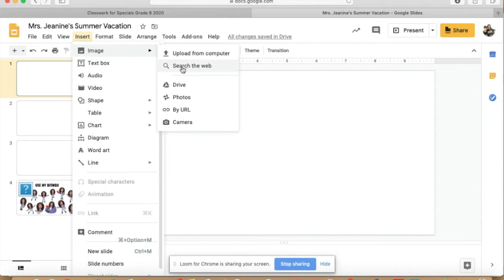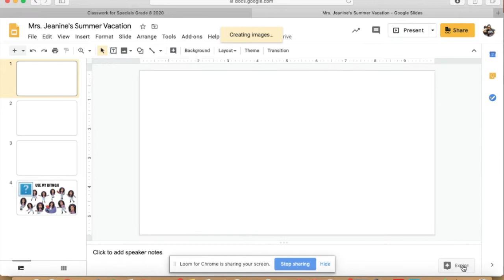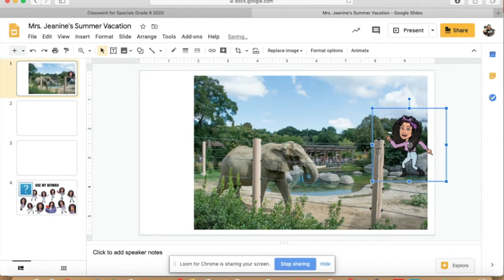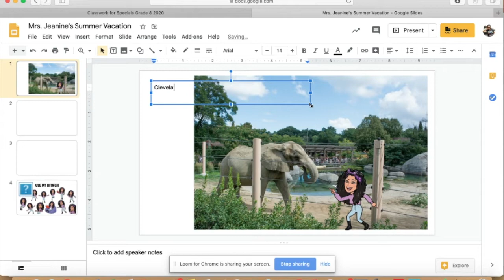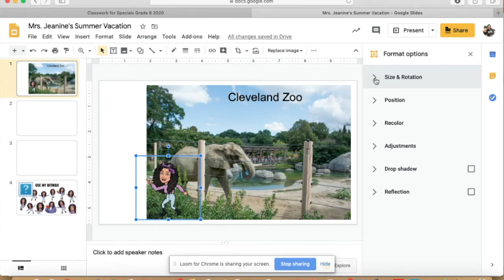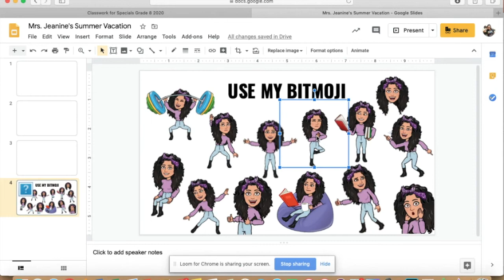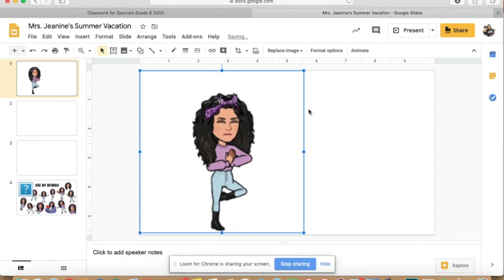MS, Lesson 8